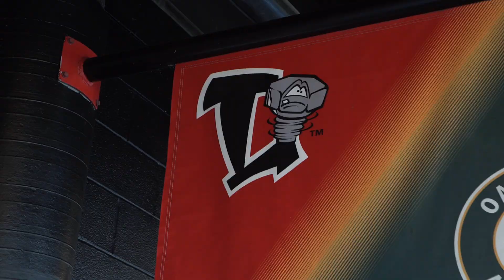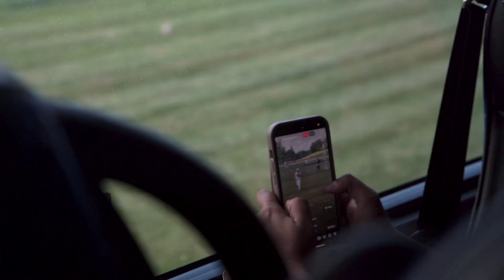Lansing Parks & Rec - Ambush Baseball 2024